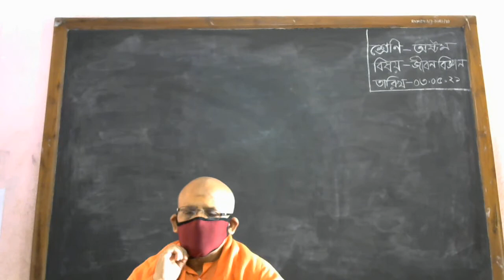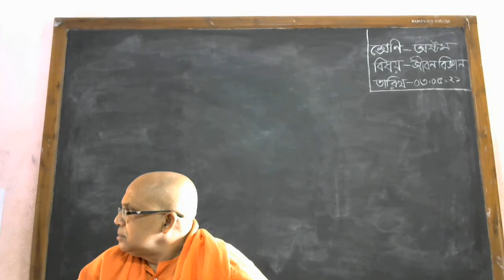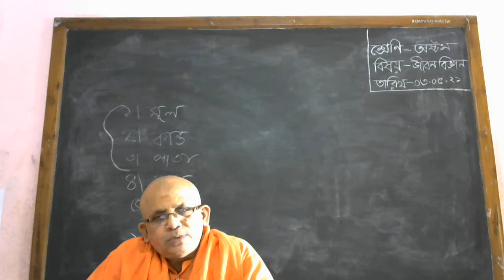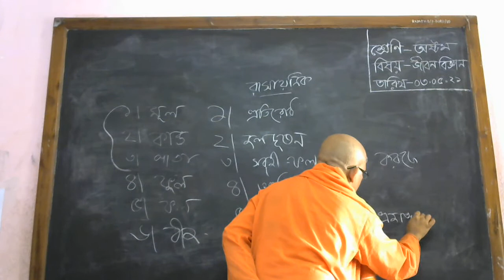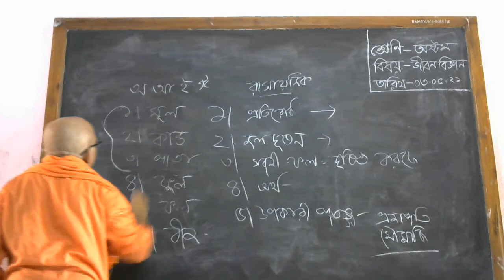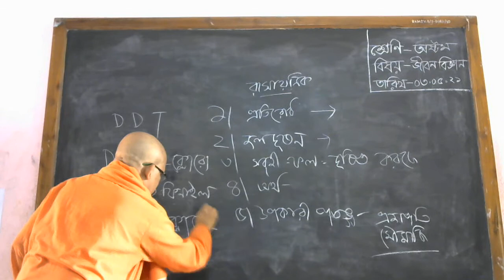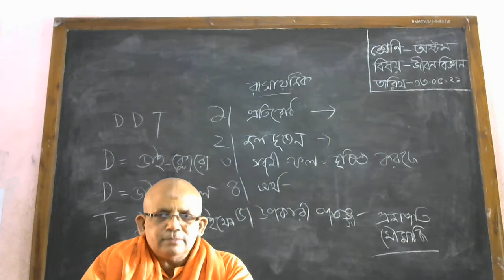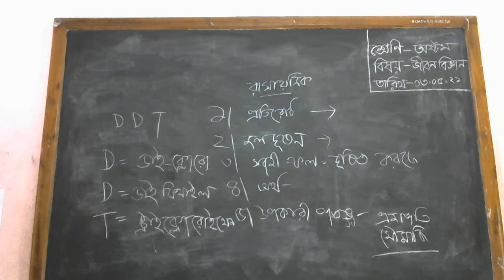অষ্টম শ্রেণি / জীবন বিজ্ঞান